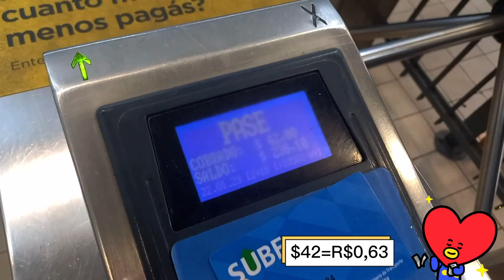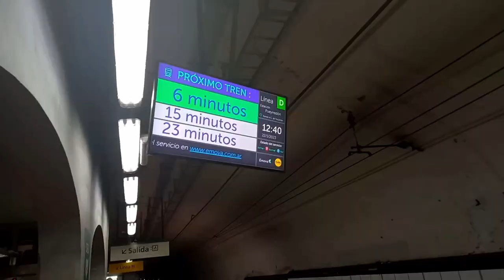Vlog Ano Novo Chinês na Argentina | Experimentando Bubble Tea, Bairro Chino, Ano do Coelho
Um dia comigo no bairro chino em Buenos Aires comemorando o Ano Novo Chinês!!
Cotação do dia: 1 real = 66,99 pesos

►Oi gente!! Sejam bem vindos ao meu canal!!
Me chamo Verônica e sou estudante de medicina na Argentina.
Aqui irei mostrar um pouquinho sobre medicina na Argentina, meu dia a dia vivendo em outro país e minha paixão pela cultura asiática!!